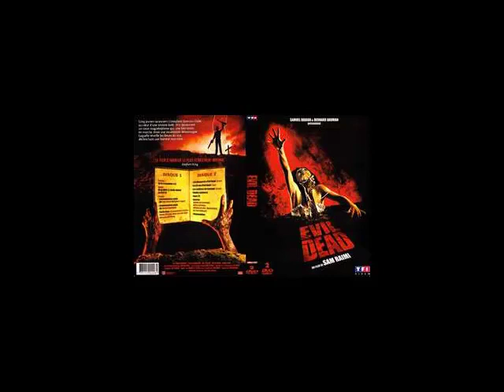Top 30 Favorite Movies part 3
My top 30 Favorite Movies of all time.